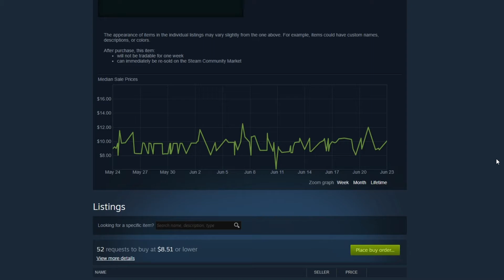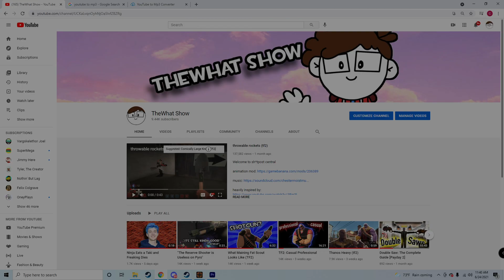The Case Unboxing Experience (TF2)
High effort content on the way

Don't unbox it's never worth it

(BTW this isn't an attack on Joey or anything so if you somehow see this, keep up the content its good :D )